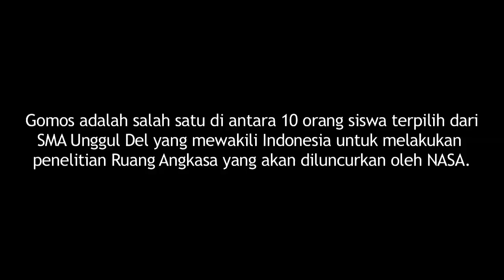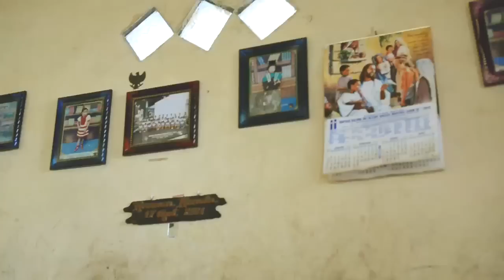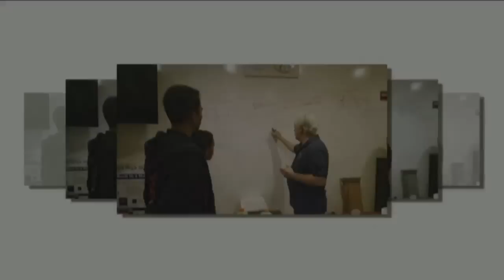Tim Peneliti ISS SMA Unggul Del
Dikutip dari halaman Facebook Pak Luhut Binsar Pandjaitan (Menko Polhukam):

Kemarin adalah hari yang berbahagia bagi saya, karena penelitian 10 anak didik saya akhirnya diluncurkan ke angkasa luar dengan menggunakan rocket Atlas 5 dari Cape Canaveral, Florida, Amerika Serikat. Anak-anak SMA Unggul Del tersebut adalah orang-orang Indonesia pertama yang penelitiannya diangkut roket NASA.
Saat ini, micro lab rancangan siswa-siswi dari kampung Sitoluama Sumatera Utara ini sudah mengorbit pada ketinggian sekitar 400 km (low earth orbit) di dalam Cygnus cargo freighter.
Video berikut menunjukkan kepada kita semua bahwa meskipun hidup di tengah keterbatasan ekonomi, anak-anak ini tidak pernah menyerah. Mereka sudah berhasil membuktikan bahwa anak dari kampung pun bisa menunjukkan kemampuannya di kelas dunia.
Saya harap kita semua dapat belajar dari semangat mereka, dan juga dapat ikut peduli pada pendidikan di pelosok sekitar kita.
Akhir kata, saya mengucapkan selamat kepada Ibu guru Arini Desianti Pratiwi dan Elin Bawekes, serta para siswa yakni Anisa Auvira, Freddy Simanjuntak, Gilbert Nadapdap, Gomos Manalu, Hagai Sinulingga, Jonatan Daniel, Joy Gultom, Junita Sirait, Martin Siahaan, dan Rudini Silitonga.
Saya bangga dengan prestasi kalian.
PS:
1. Terimakasih kepada sdr. Yafet Sutanto yang telah membuat video ini.
2. Baca rilis lengkap mengenai peluncuran ini di